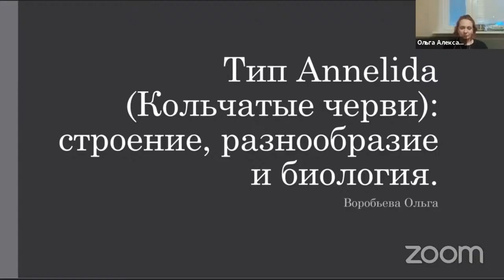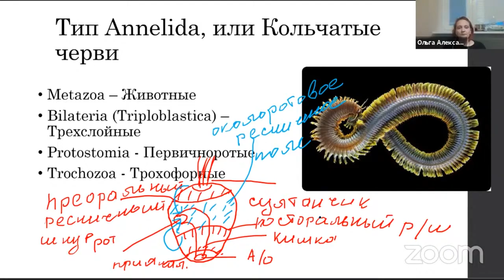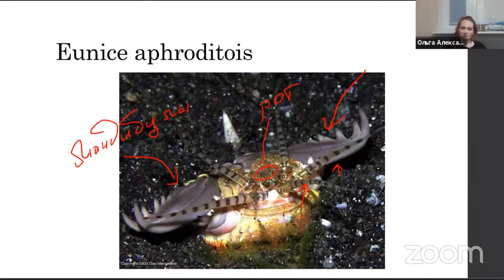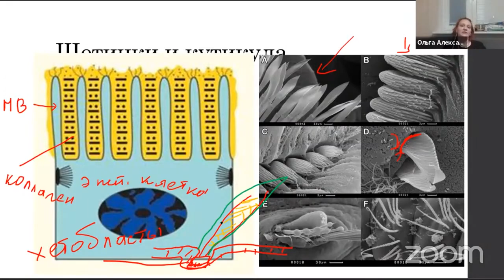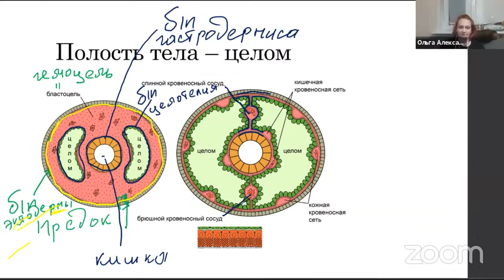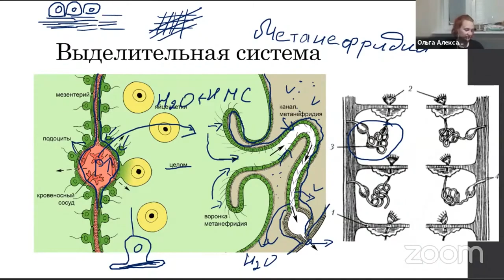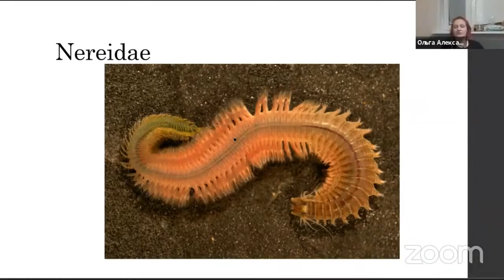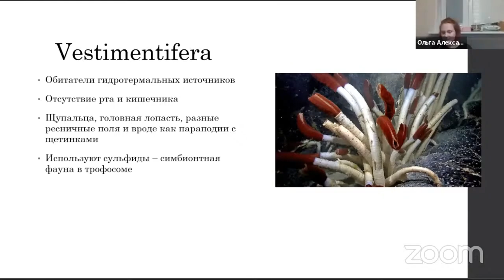7 урок. Тип Annelida(Кольчатые черви): строение, разнообразие, биология. Зоология беспозвоночных.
Подготовка к олимпиаде.